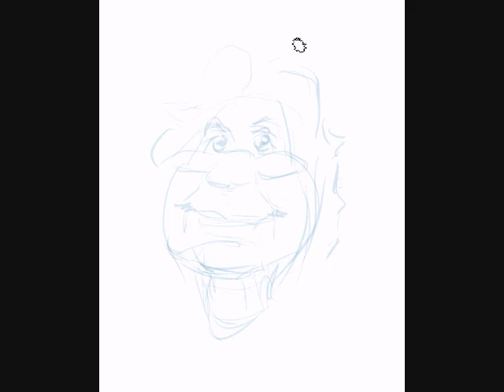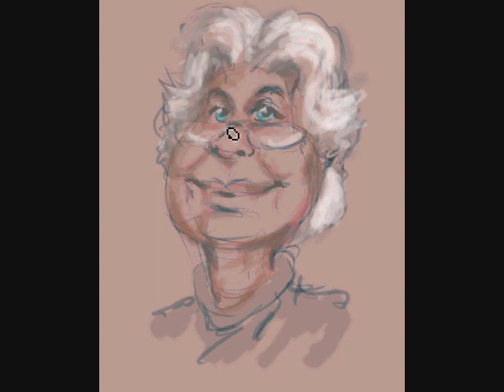caricature of Mary Cook by Wm Fiesterman.wmv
Mary Cook is a facebook friend who sent me a caricature of myself a week or so ago.  Today in return I sketched her.  This took about 10 min. I used a small wacom 4x6" bamboo digital tablet and Adobe photoshop on a PC.